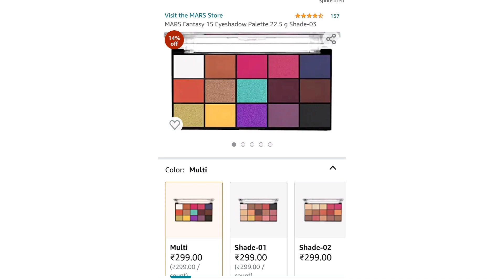affordable eyeshadow pallate, should try this everyone specially beginner plz like, subscribe 🙏🙏